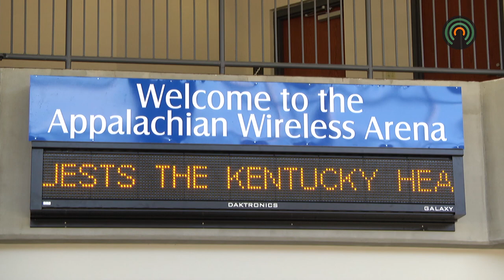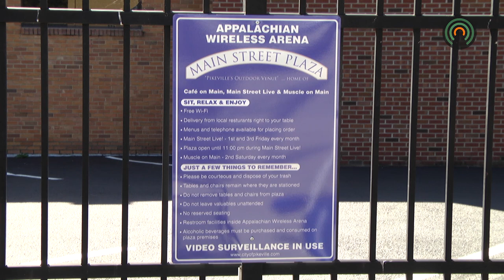3rd Annual Hoptoberfest crafting up a good time at Appalachian Wireless Arena